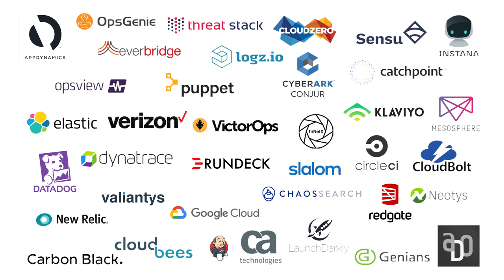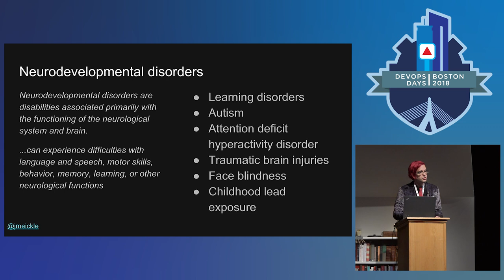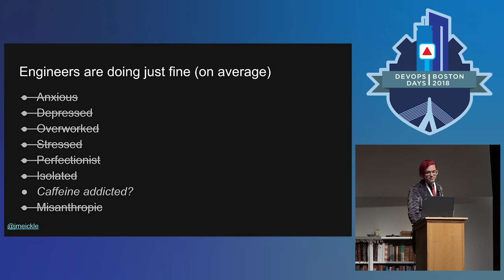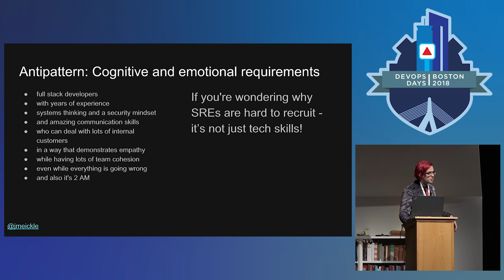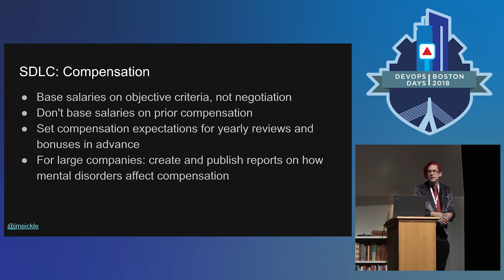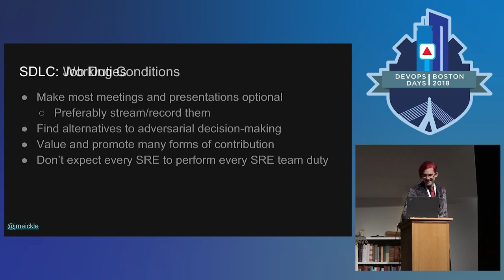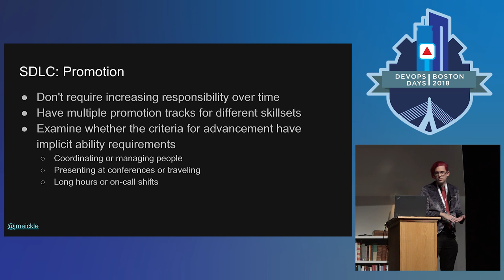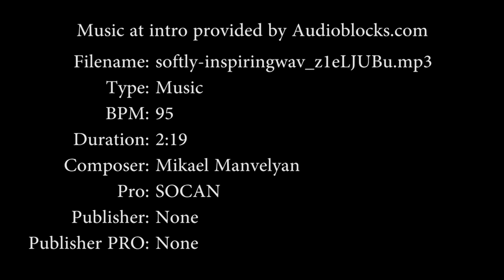DevOpsDays Boston 2018 - KEYNOTE: Beyond Burnout by James Meickle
But those of us with unusual deficits have gotten where we are by leveraging our strengths. The trauma we live with can also teach us coping skills, seeing the world a different way can lead to unique insights, and being anxious can lead to triple-checking configurations that everyone else only double-checks. The time is right to draw on lessons from the “mad pride” movement and learn to embrace difference on your team by providing tangible support without othering or being paternalistic, because one of the most ethical ways your organization can retain the best talent is by rejecting sanity as a requirement.